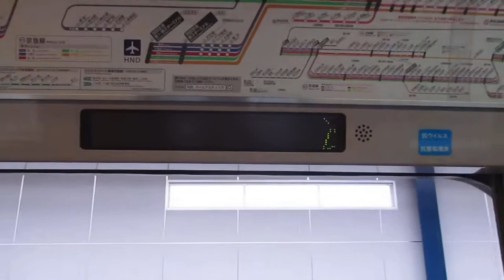【東洋IGBT-VVVFインバーター】京急本線エアポート急行羽田空港行き京急新1000形1485編成+1481編成8両走行音 横浜→京急東神奈川